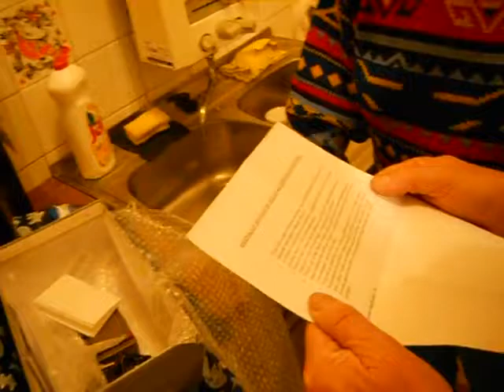Fülű névnapja, 2011 - ajándékbontás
A fölvétel 2011. nov. 9-én készült. További részletek a neves eseményről a naplómban: